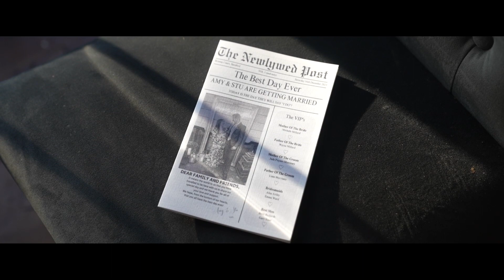Brinsop Court Wedding Video | Stuart and Amy | Pristine Videography